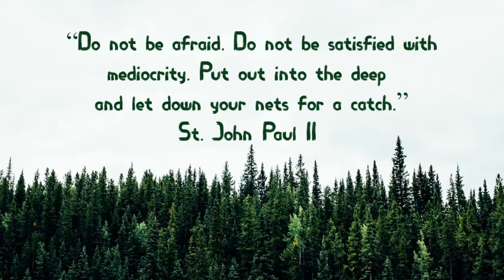My Call to the Priesthood!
I love being a seminarian with the Companions of the Cross, and I'm so happy that God has called me to this vocation of being a priest one day!
Interested in the priesthood? Why don't you check us out!